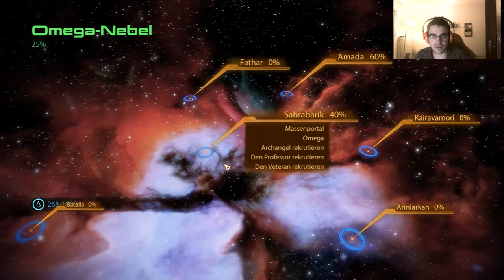Lets Play Mass Effect 2 | GER | BLIND | BÖSE | #06 Das gibt kein TRINKGELD